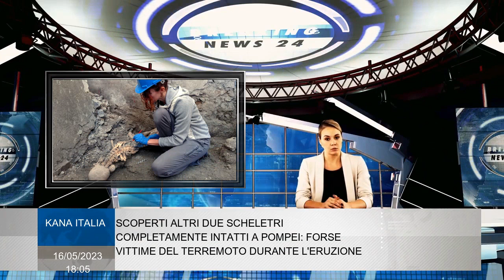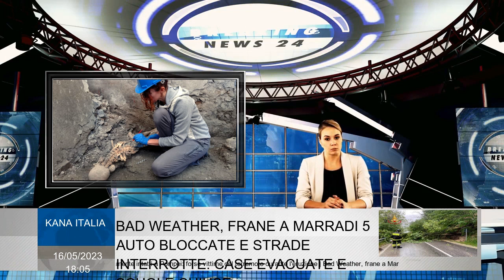Scoperti altri due scheletri completamente intatti a Pompei: forse vittime del terremoto durante l'e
Non è stata solo l'eruzione vulcanica che ha seminato la morte e la devastazione in Pompei l'area è stata probabilmente anche flagellata da un terremoto. Il test è dovuto a una nuova scoperta archeologica che è venuta alla luce durante uno scavo nell'insurrezione degli amanti dei castelli. Due scheletri trovati in Pompei  Gli scheletri di due nuove vittime sono stati trovati negli scavi, due maschi adulti di circa 50 anni. I resti sono stati trovati sotto il crollo di un muro che si è verificato tra la fase di sedimentazione finale dei lapilli. Le foto della straordinaria scoperta, che mettono in evidenza nuovi dati vulcanologici e sismologici, sono state rilasciate martedì 16 maggio. Trovare nel domus degli amanti di Casti Il domus pompeo in cui sono stati trovati gli scheletri ospitavano una panetteria industriale tra cui un grande forno, alcune aree per la preparazione di pane, magazzini, un negozio per la vendita e una stalla. Proprio nella stalla, gli scheletri di alcuni muli erano già stati trovati in passato. Domus contiene anche la ricca casa del proprietario del forno. Il nome riferito agli amanti di Casti è dovuto all'affresco presente nella sala da pranzo che rappresenta due amanti. Fonte fotografica ANSA Uno dei due scheletri trovati nei nuovi scavi di Pompei. "Le tecniche di scavo moderno ci aiutano a capire meglio l'inferno che in due giorni ha distrutto completamente la città di Pompei, uccidendo molti abitanti", spiega il direttore del parco, Gabriel Zuchtriegel. "La scoperta dei resti due Pompei ebbe luogo nel contesto del cantiere in loco nell'insula dell'amante Castor mostra quanto c'è ancora da scoprire riguardo alla terribile eruzione del 79 d.C. e conferma l'opportunità continuareNelle attività indagine scientifica e scavo ", commenta il ministro della cultura, Gennaro Sangiuliano. "Pompei è un immenso laboratorio archeologico che ha ripreso vigore negli ultimi anni, meraviglioso il mondo con le continue scoperte portate alla luce e manifestando l'eccellenza italiana in questo settore", aggiunge ministro. Altre scoperte recenti in Pompei Pompei è una bara che rivela periodicamente i suoi tesori nascosti. In Giungo 2022 è stata trovata una tartaruga di terra in sorprendente stato di conservazione con il suo uovo mai deposto. La tartaruga è stata trovata a mezzo metro di profondità al piano terra di un negozio in via Dell'abbondanza. Per scoprire gli archeologi delle università orientali Napoli, l'Università Freie di Berlino e l'Università Oxford. E nel novembre 2021 una stanza destinata alla casa degli schiavi è stata emersa.